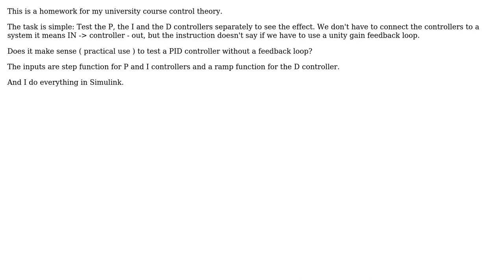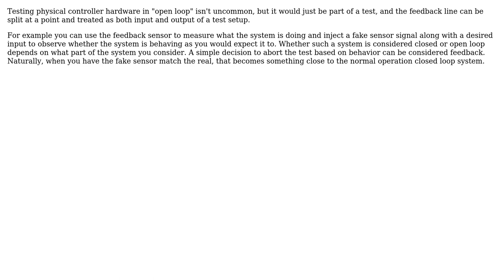Engineering: Do I need a feedback loop while testing PID controller? (2 Solutions!!)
Engineering: Do I need a feedback loop while testing PID controller?

With thanks & praise to God, and with thanks to the many people who have made this project possible! | Content (except music & images) licensed under CC BY-SA | Music | Images & others | With thanks to user Sam B user NMech user Abel and the Stack Exchange Network Trademarks are property of their respective owners. You are responsible for your own actions.